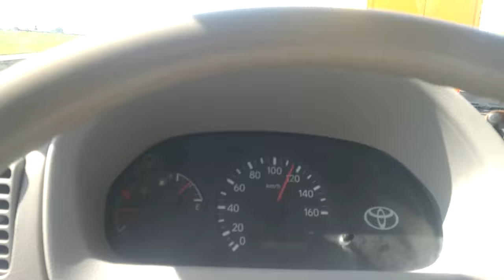Busking For Love Tour - Day 1 - Rumble In The Jungle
first day of the Busking for Love Tour 2016